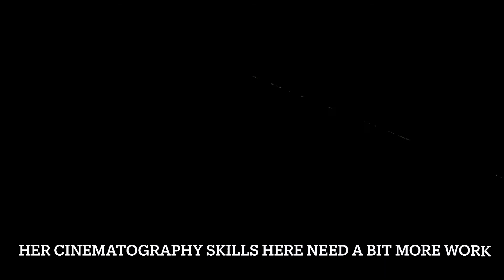Fourth of July 2021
We spent it over at my brother's house, where he likes to set off fireworks in his backyard. She's sitting on her cousin Juliana's lap for some of it.

Age 3 1/2 or so :)